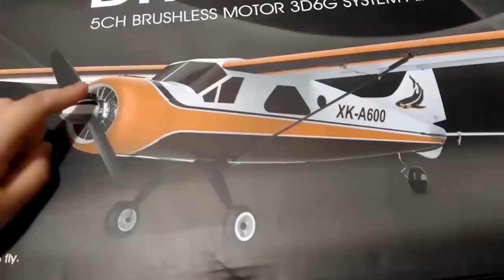colunaDRONE - 3000 inscritos!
Uma singela homenagem a todos que nos honra com sua audiência e inscrição!

Muito Obrigado!

Rádios:
Taranis Q x7: